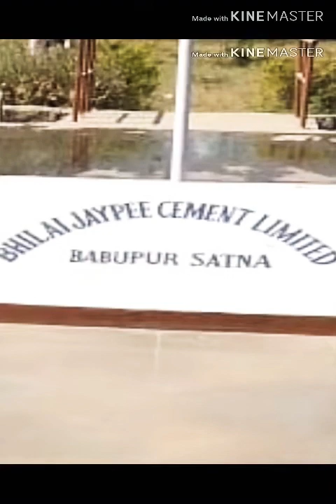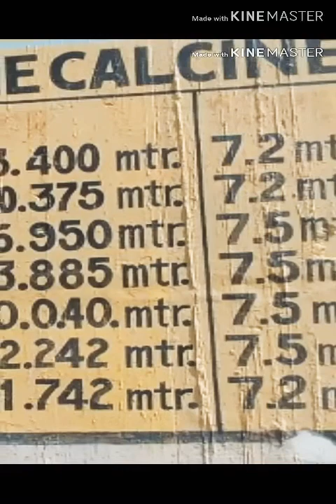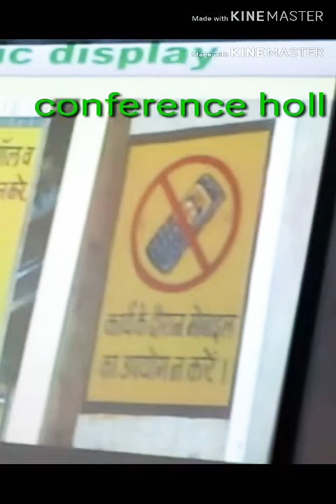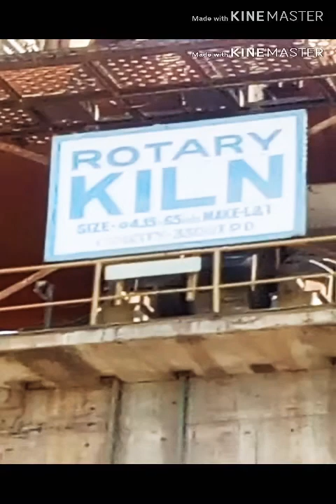Educational visit Govt Polytechnic College Satna# 23/02/2019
Bhilai Jaypee cement plant babupur Satna MP